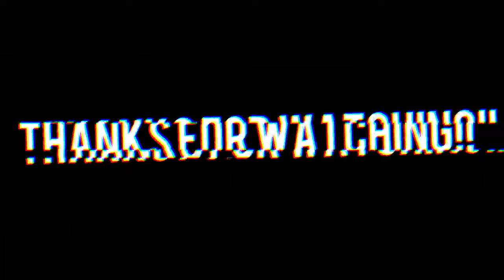ROSS REACTS TO THE METEORIC RISE OF LIV MORGAN